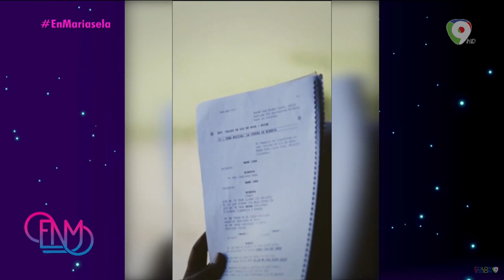"Mariposas de Acero", un musical histórico, narrado a ritmo de música urbana, sobre las Mirabal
Mariposas de acero

Mariposas de Acero es un musical histórico, narrado a ritmo de música urbana, (rap, trap y
fusiones) que cuenta la vida y martirio de las Hermanas Mirabal de una forma moderna y
vanguardista.

Se trata del primer musical que aborda la vida de las heroínas asesinadas en la dictadura de Rafael Leonidas Trujillo Molina, visto desde una perspectiva estética moderna que rompe con los
convencionalismos y busca interesar a las nuevas generaciones en los detalles relevantes de
nuestro pasado.

El director del musical Waddys Jáquez, indicó que la idea de hacer "Mariposas de Acero" comenzó
hace varios años cuando su amigo y colega, el cantante y productor musical Pablo García, inspirado por el libro “Mañana te escribiré otra vez” de Minou Tavárez Mirabal le propuso hacer el musical.

Como una manera de contribuir a mantener vivo el legado de las hermanas Mirabal, la producción
hará una función de gala a beneficio de la Casa Museo Hermanas Mirabal y de la Escuela Hermanas Mirabal en el municipio de Salcedo y la provincia que lleva el mismo nombre de las tres heroínas.
“Es un espectáculo para la República Dominicana, exportable al resto del mundo como Marca País
de primer orden. Es una historia nuestra y a la vez de Latinoamérica. Es, en esencia, una expresión
coral a favor de la libertad”, expresó su director Waddy Jaquez en la rueda de prensa del musical.

La iniciativa incluye, en su puesta en escena, un justo reconocimiento a los miembros,
expedicionarios y mártires del Movimiento Revolucionario 14 de junio, cuyos integrantes, al igual
que las hermanas Mirabal, lucharon para librar al país del terror de una dictadura sanguinaria, y
que en este año 2022, conmemoran el 62Avo. aniversario de la expedición de Constanza, Maimón y Estero Hondo en el año 1959.

Las mariposas estarán protagonizadas por las actrices, Nashla Bogaert como Minerva Mirabal,
Adalgisa Pantaleón es Dedé Mirabal ya en su versión adulta, Coral González como Maria Teresa
Mirabal, Hony Estrella en la piel de Patria Mirabal.

A la vez que cuenta con la participación de los siguientes actores, Frank Ceara como Trujillo, Nico
Clinico interpretando a Manólo Tavárez Justo, Judith Rodriguez como Tomasina Cabral.